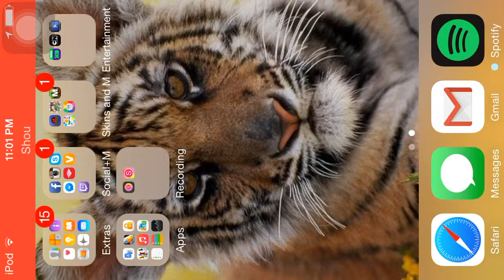Gaming videos on iPod maybe